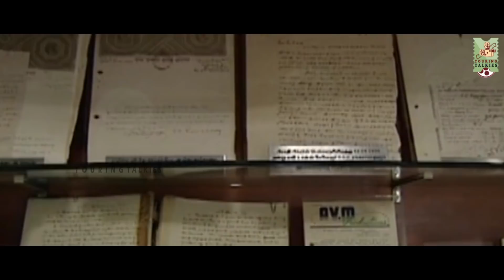ஆடம்பர ஓட்டலில் அறை வேண்டாம் என்ற ரஜினி | Journey of AVM Saravanan | Episode - 08